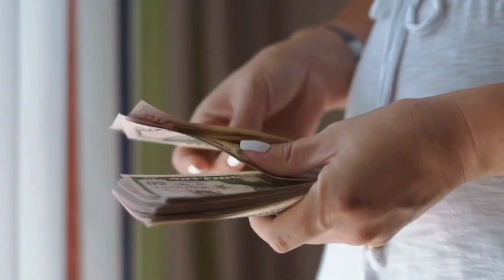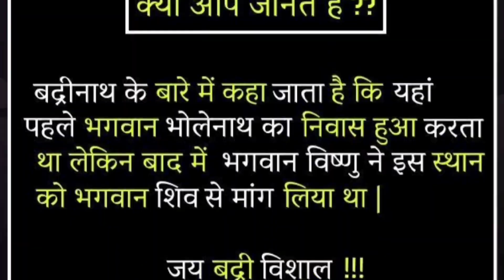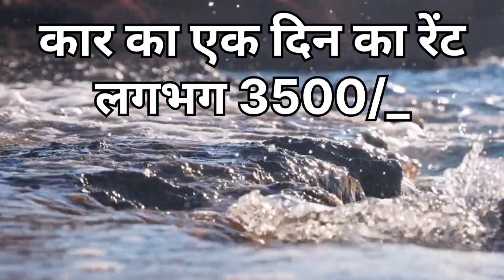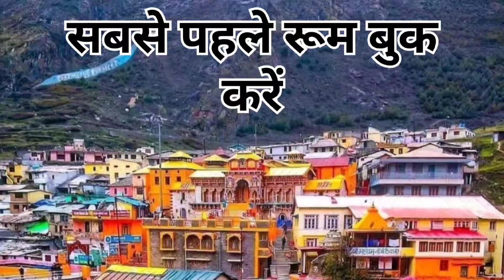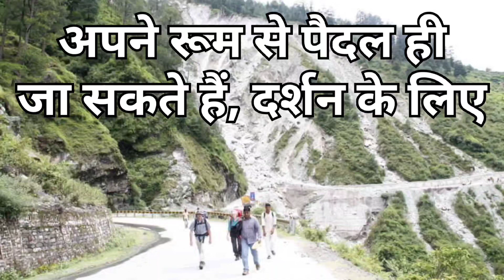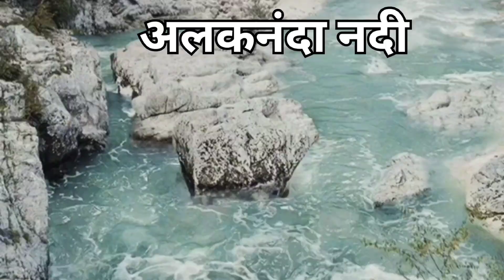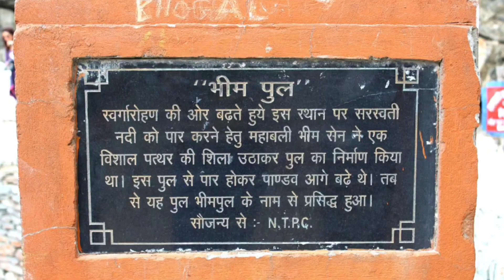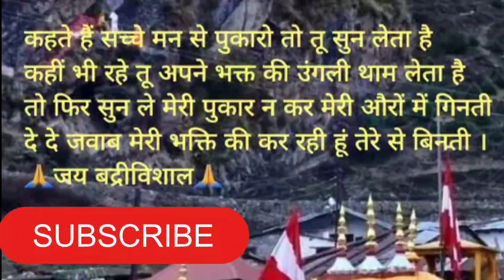How To Go Badrinath Temple||बद्रीनाथ धाम कैसे जाएं|बदरीनाथ धाम की कथा|Places To Visit Near Badrinath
devbhumi uttarakhand
badrinath Dham ki sampurn jankari
complete details of badrinath Dham

badrinath dham mein aur kahan kahan ghum sakte hain